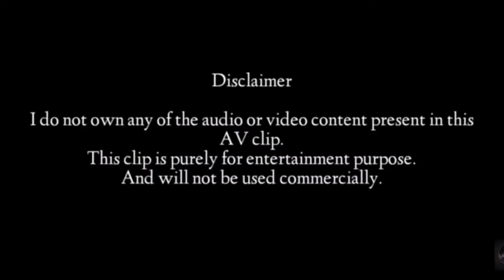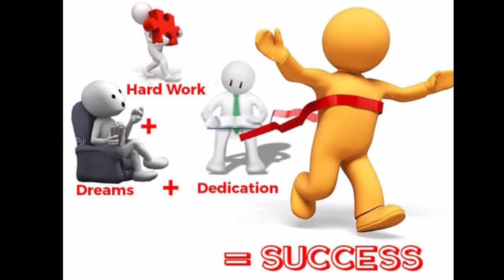Jack sparrow | Captain Jacksparrow nu sollunga | Motivational speech | தமிழ் | 2 Strokes Tamil தமிழ்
Captain jack sparrow is an Fictional charecter who is played by Johny depp.
In this video we saw about Motivational dialogue by Jacksparrow.

voice credits  -  M. HariHaran
Edit credits     -  Candyarun & Vicky

JAWA Spare parts available
JAWA painting works available

Not only a JAWA. We will service all type of bikes. Just give a Missed call. We will contact you.

R.sheik dawood
ARS two wheeler works(20 years experience)
Karaikudi and puthuvayal

Hope us 100% we will services all types of bikes.

candyarun